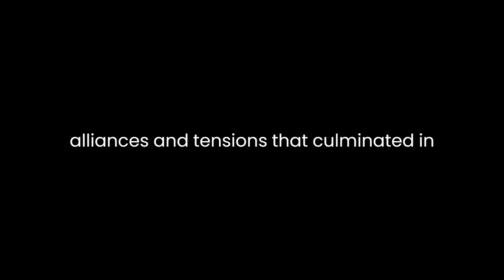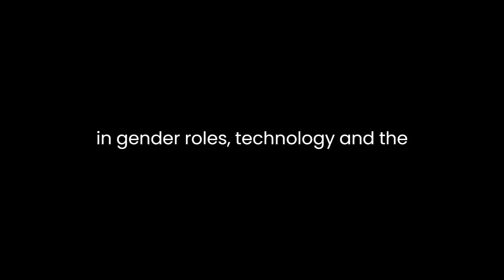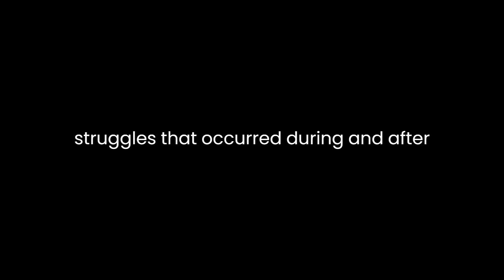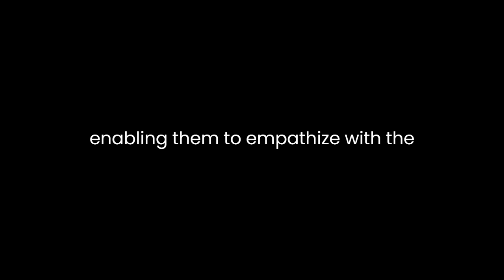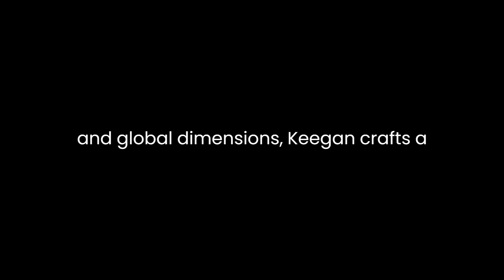"The First World War" By John Keegan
"The First World War" by John Keegan is a seminal work that delves into the complex tapestry of one of the most catastrophic events in human history. Keegan's exploration of this global conflict goes beyond mere chronology, aiming to uncover the underlying causes, the profound societal shifts it engendered, and the enduring impact it left on the world.Keegan meticulously dissects the origins of the war, tracing the web of political alliances and tensions that culminated in the outbreak of hostilities in 1914. He highlights the role of nationalistic fervor, militarism, and imperial ambitions in fueling the conflict, revealing how a seemingly isolated assassination could cascade into an all-encompassing war. Keegan's analysis underscores the tragic miscalculations made by leaders who underestimated the consequences of their actions.Central to Keegan's analysis is the examination of the war's unprecedented brutality and scale. He vividly portrays the horrors faced by soldiers in the trenches, exposing the stark reality of modern warfare. Through personal accounts and historical records, he conveys the physical and psychological toll on combatants, effectively dispelling any romanticized notions of war. Keegan's visceral descriptions serve as a sobering reminder of the human capacity for destruction.The author also delves into the societal upheavals brought about by the war. Keegan highlights how the war shattered existing norms and catalyzed significant changes in gender roles, technology, and the perception of authority. The involvement of women in various capacities, the rapid advancement of weaponry, and the erosion of traditional power structures are all explored as consequences of the conflict. Keegan paints a nuanced picture of a world undergoing transformation amidst the chaos of war.Keegan's exploration extends to the diplomatic and political landscape of the time. He dissects the negotiations and power struggles that occurred during and after the war, shedding light on the challenges of achieving a lasting peace. His analysis of the Treaty of Versailles and its implications for the post-war world is particularly incisive. Keegan argues that the punitive measures imposed on Germany sowed the seeds for future conflicts, foreshadowing the tumultuous decades to come.Furthermore, Keegan contextualizes the war within a global framework, illustrating its far-reaching consequences. He examines how the war reshaped international dynamics, redrawing borders and redefining the balance of power. His exploration of the war's influence on the rise of totalitarian regimes and the onset of the Second World War underscores the long-term ramifications of the conflict.Keegan's approach to "The First World War" is distinguished by his blend of historical analysis and human-centered storytelling. By interweaving personal anecdotes and broader historical narratives, he provides a multi-dimensional understanding of the war's impact on individuals and societies alike. This approach enhances the reader's engagement, enabling them to empathize with the individuals caught in the tide of history.In conclusion, John Keegan's "The First World War" is a masterful literary analysis that goes beyond a simple retelling of events. Through meticulous research and a nuanced approach, Keegan reveals the intricate layers of causality, the devastation wrought by the conflict, and the profound changes it ushered in. By examining the war's political, social, and global dimensions, Keegan crafts a comprehensive narrative that underscores the war's enduring significance. His work stands as a testament to the enduring importance of understanding the past to navigate the complexities of the present and future.